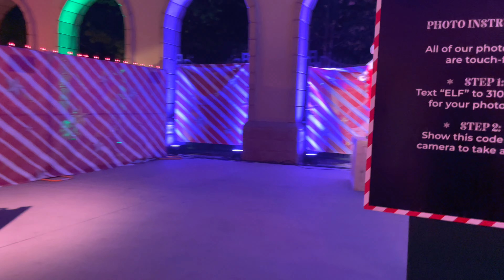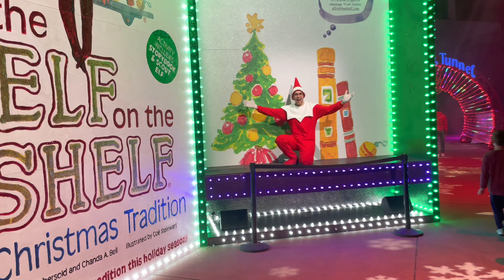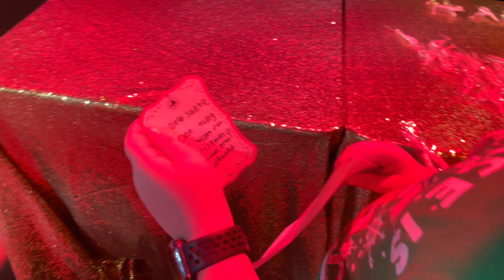Elf On The Shelf's Magical Holiday Journey Full Christmas Walkthrough Tour Event Experience!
We went to the Arlington Christkindl Christmas Market this weekend and checked out the Elf On The Shelf Magical Holiday Journey! This is the first time it's been in the Dallas / Fort Worth area! We made a full video walking tour of the experience so you can enjoy it just like we did! Let's go see Santa and some elves!

Welcome to Jackula's Castle! My family has been collecting, traveling, and doing weird stuff for years and it's time to share! Watch us open Pokémon and other trading cards, play video games, decorate for Halloween, shop for Christmas decorations, open toys and blind bags, unbox mystery subscription boxes, review movies, grow our Star Wars collections, build legos, add to our Universal Monsters room, Travel, Eat and Who knows what else!